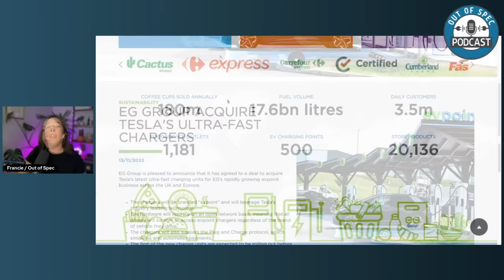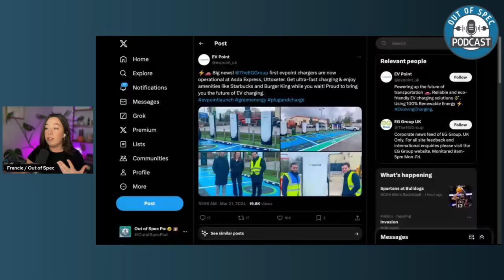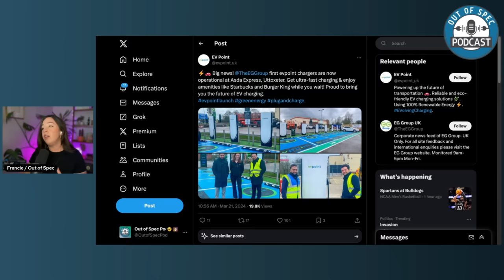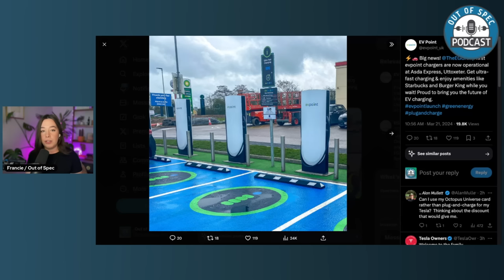Tesla Superchargers Now For Sale! First Installation Of V4 Dispenser w/ Charger By Independent CPO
Episode 304: EG Group is the first organization to buy and install Tesla V4 Supercharging hardware to offer EV charging to their customers. Francie goes into detail about EG Group, Tesla's EV charging disruptive move, site installation details & considerations, and other oil giants that are moving into electric vehicle industry technology.